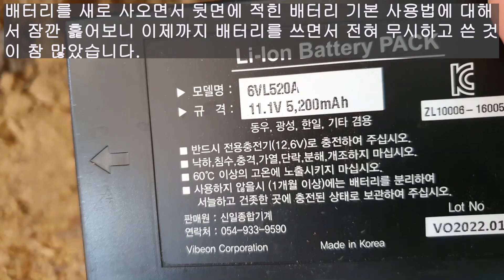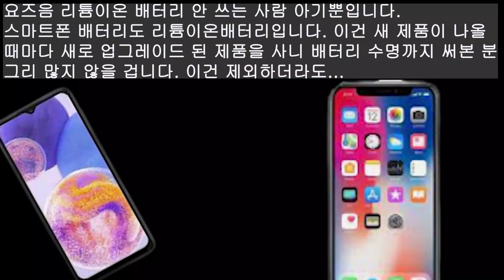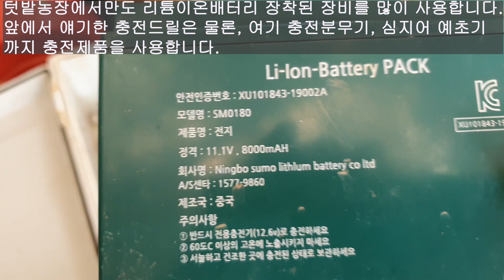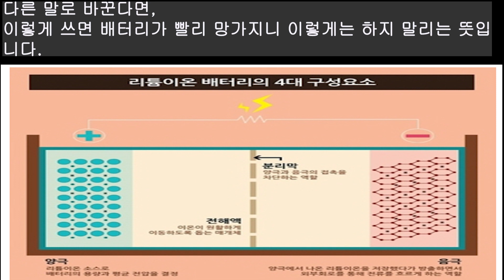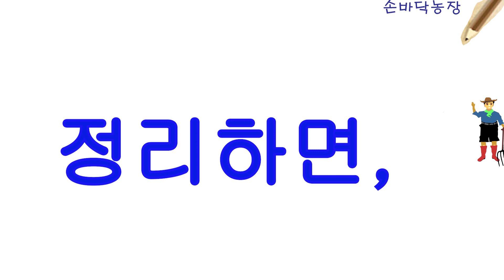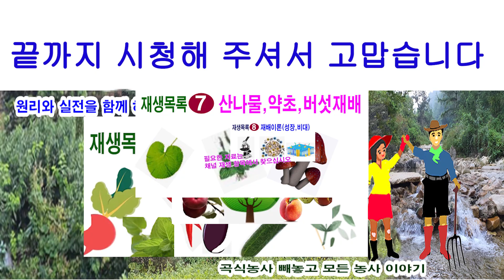요즘 안 쓰인 곳 없는 리튬이온 배터리. 이렇게 쓰면 망가져요.(밧데리라고 부르는 베터리, 오래 쓰는 방법, 배터리 수명 연장, 배터리 사용법, 배터리 충전, 배터리 아껴쓰기)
스마트폰에서 전기자동차에 이르기까지 어느 가정이나 배터리 한 두가지가 아닙니다. 요즏음은 대부분 리튬이온배터리를 사용합니다. 작은 것이든, 큰 것이든 리튬이온 배터리는 전지 내부에 리튬이온이 이동하여 전기를 생산하는 원리는 모두 같습니다. 이들 리튬이온 배터리를 어떻데 사용하면 수명을 연장하여 오래 사용하는지에 대해서 얘기 드립니다. 배터리 저처럼 이렇게 쓰면 일찍 망가집니다. 고가의 제품을 제외하고는 배터리의 가격이 그 제품 가격의 반을 차지할 만큼 중요합니다.